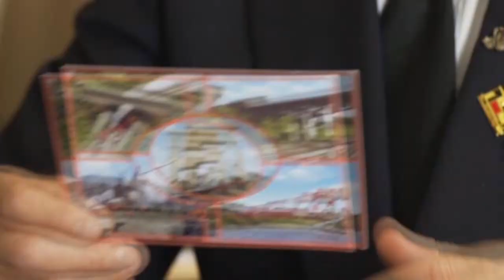Mr Perkins' Postcards: Bridges of Sodor - US - HD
Mr. Perkins' Postcard: Bridges of Sodor
Mr. Perkins' tells us about the importance of the various bridges on the island.

Mr. Perkins: Ben Forster
Written by Andrew Brenner

Taken from the US Signals Crossed DVD.

Mr. Perkins' Postcards/Thomas & Friends is owned and copyright of HiT Entertainment Limited.